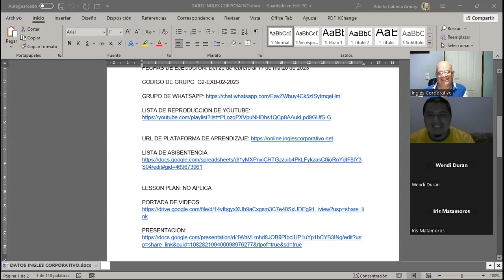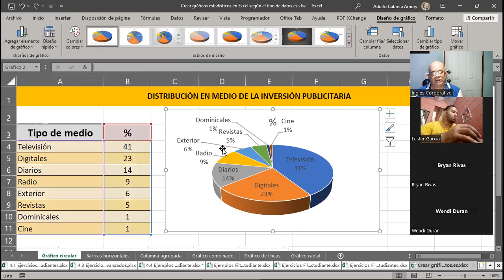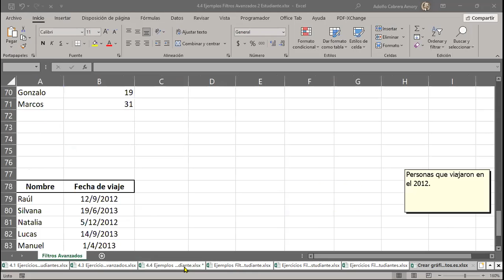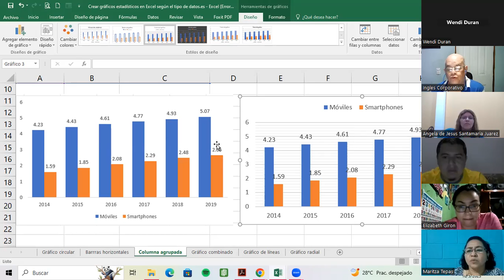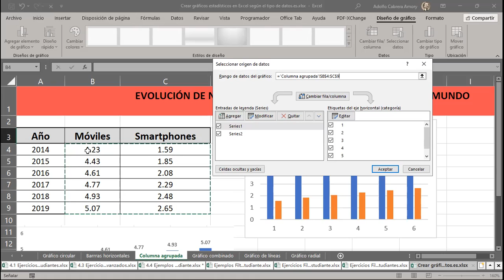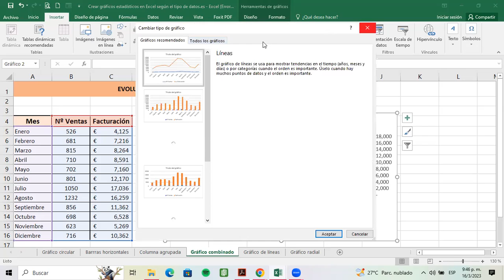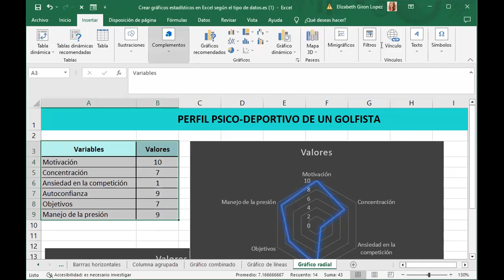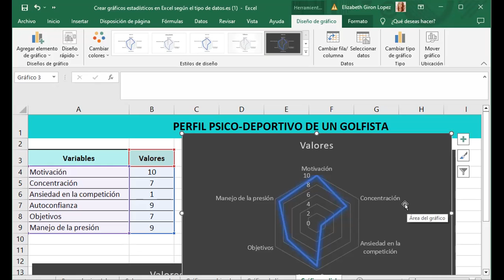SESION 19-16-03-2023-29811-8017-0005/2023-CABRERA-Gráficos Avanzados